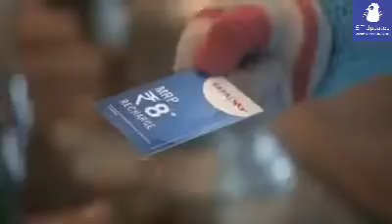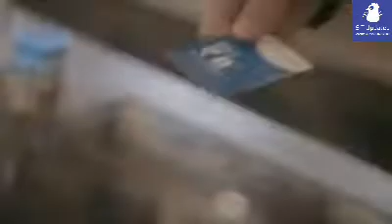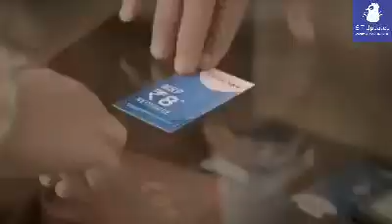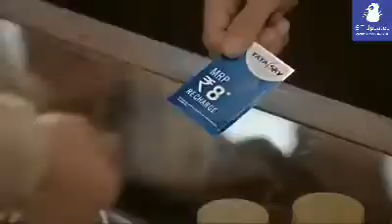Love Story 😍😍|| Dil Ka Recharge || TATA Sky|| Must Watch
Sweet love story dil ka recharge